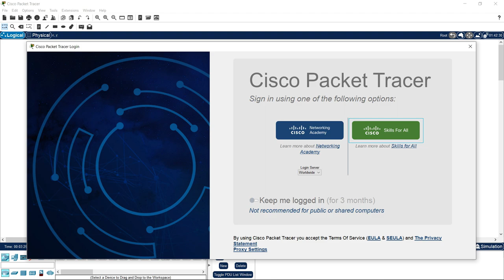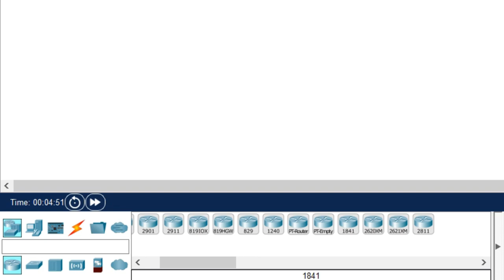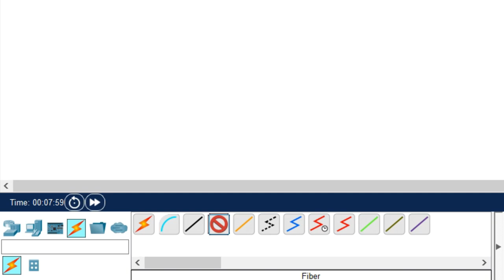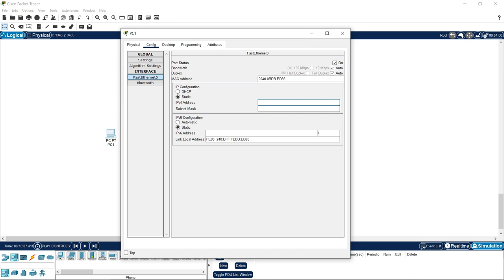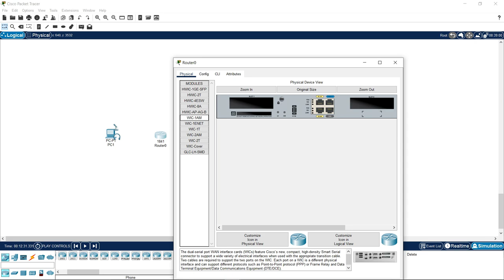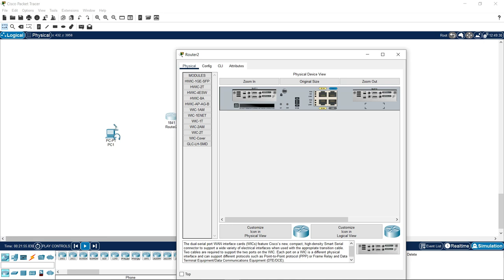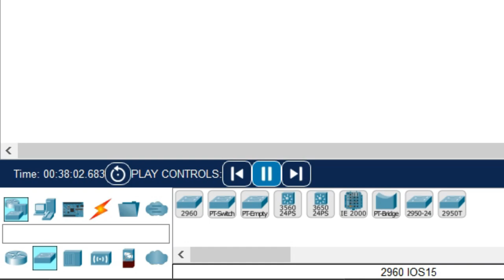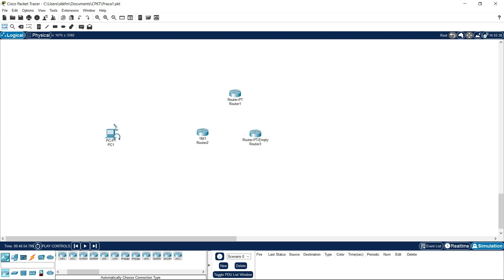#1 Cisco Packet Tracer - Wprowadzenie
A dzisiaj coś zupełnie innego z kategorii Sieci Cisco📶😉
(PT-Empty - Urządzenie do rozbudowy | PT - Z podstawowym wyposażeniem)